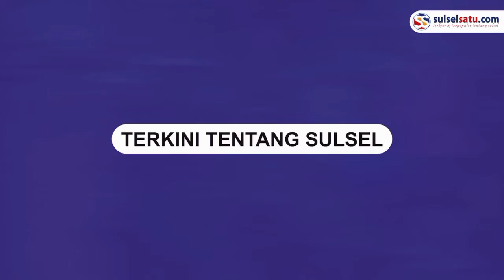Pria Mengamuk di SPBU lantaran Tak Diizinkan Isi BBM dengan Jerigen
SULSELSATU.com - Seorang pria tua mengamuk di SPBU lantaran tak diizinkan mengisi BBM menggunakan jerigen.

Tampak pria itu emosi sembari membanting jerigen yang ia bawa.

Video itu diunggah oleh akun tiktok @suryachindi pada Senin (24/10/2022) lalu.

Tak hanya membanting jerigen, pria tua itu juga terlibat  adu cekcok dengan petugas SPBU.

Kejadian tersebut terjadi di SPBU Poriaha Sibolga, Tapanuli Tengah, Sumatera Utara.